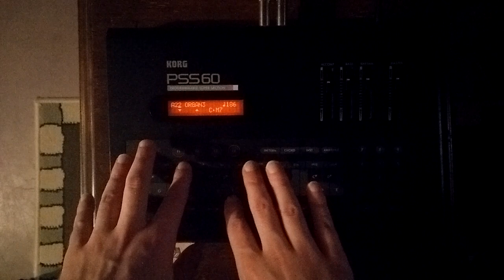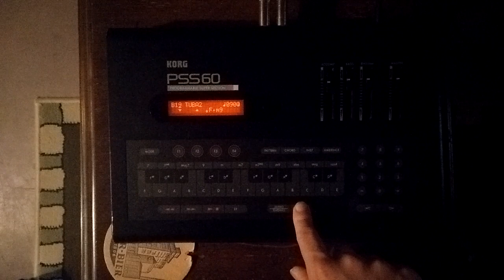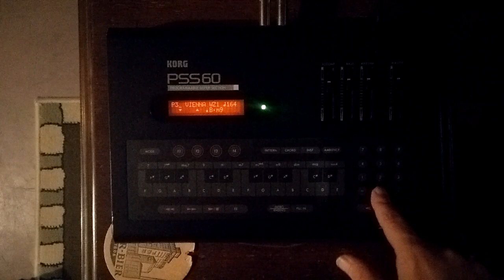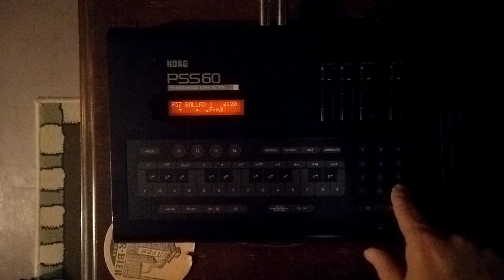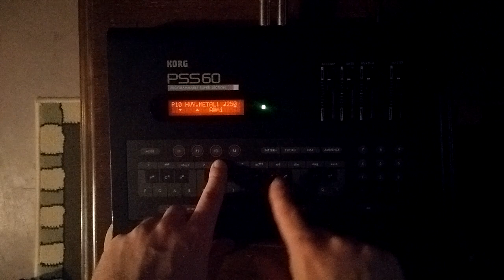Korg PSS-60 Programmable Super Section from 1987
Messing around with this wretched box from the late 80's. I ran this through an SPX-90 on Symphonic mode but only recorded the wet so it sounds a little weird but this thing sounds weird anyways. Maybe I will do a better quality demo but I doubt it. As bad as this thing is it can actually sound pretty nice on certain settings but I hadn't used this in over a decade so I forgot which sounds and patterns were the good ones.